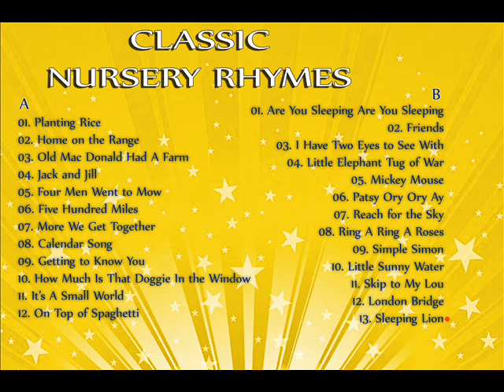Nursery Rhymes - Children's Songs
Classic Children's Songs

A.
01. Planting Rice  00:06
02. Home on the Range  01:44
03. Old Mac Donald Had A Farm 03:42
04. Jack and Jill  05:55
05. Four Men Went to Mow A Meadow 07:23
06. Five Hundred Miles 08:30
07. More We Get Together 11:22
08. Calendar Song 12:40
09. Getting to Know You 13:57
10. How Much Is That Doggie in the Window 17:50
11. It's A Small World  19:51
12. On Top of Spaghetti 21:27
B.
01. Are You Sleeping Are You Sleeping  24:00
02. Friends 26:03
03. I Have Two Eyes to See With 29:19
04. Little Elephant's Tug of War  30:34
05. Mickey Mouse  32:46
06. Patsy Ory Ory Ay  35:16
07. Reach for the Sky 38:34
08. Ring A Ring A Roses 39:33
09. Simple Simon 41:23
10. Little Sunny Water  43:37
11. Skip to My Lou  44:43
12. London Bridge  47:20
13. Sleeping Lion  48:18